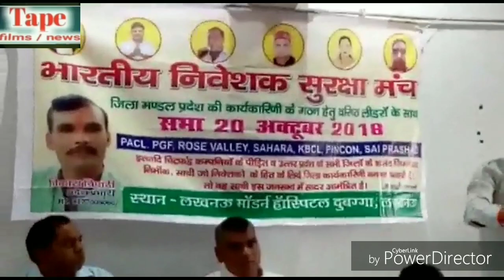Pacl news 2018 || fresh news today, how when return pearls money || Pacl refund latest news today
About Video -

दोस्तों इस वीडियो में आपको एक ताजा खबर दे रहा हूँ कि पैसा वापसी को लेकर संगठन ने 20 अक्टूबर को लखनऊ मे शपथ ग्रहण की। 19 अक्टूबर से लेकर 26 अक्टूबर तक लगातार पीडित निवेशको को महेन्द्र पाल दानगढ जी का समर्थन देने के लिए मीटिंग कर रहा है ।रविशंकर गौतम जी व अमित जी, रामदेव गौतम जी, रामसागर शुक्ला जी विकास त्रिपाठी जी अब सब एक साथ एक मंच पर खडे है अब सरकार को दिमागी एकता मे शक्ति। आप इस वीडियो को पूरी देखिए।

Friends are giving you a fresh news in this video that on October 20, the organization was sworn in Lucknow on the withdrawal of money. From 19th October to 26th of October, the meeting is continuously meeting the supporters of Mahendra Pal Danangarh for support. Ravi Shankar Gautam ji and Amit ji, Ramdev Gautam ji, Ramsagar Shukla ji Vikas Tripathi ji now all stand together on one platform Now the government has power in mind unity. You see this video complete.

Pearls india limited
Pearls Agrotech Corporation Limited
Pearls News 2018
Pacl refund latest news 2018
Pacl sebi news in hindi today
Pacl news today live
Pacl news aajtak today
Pacl news 2018
Pacl sebi
Pacl latest
Pacl live news
Pacl refund
Pacl check status
Pacl news august 2018
Pacl news july 2018
Pacl update today
Live Pacl news today
Pacl news in telugu
Pacl news in Tamil
Pacl news today hindi
Pacl hindi news 2018
Pacl news in hindi today
Pacl news hindi
Pacl group
Pacl refund news
Pacl return money
Pacl chairman
Pacl management
Pacl properties
Pacl perposal new
Pacl new video
Pacl supreme court
Pacl hearing date
Pacl sebi
Pacl aiso